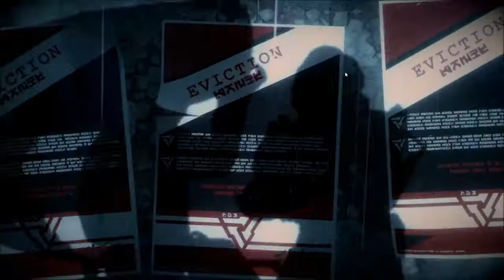Killzone ShadowFall PS4 Gameplay First 11 minutes HD